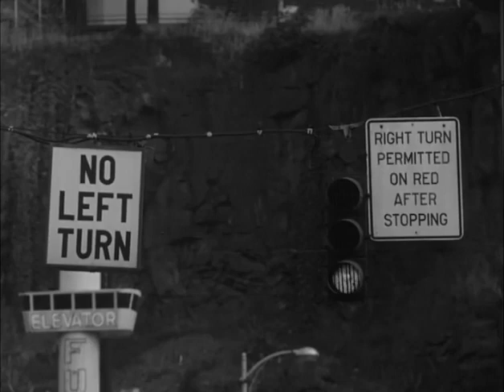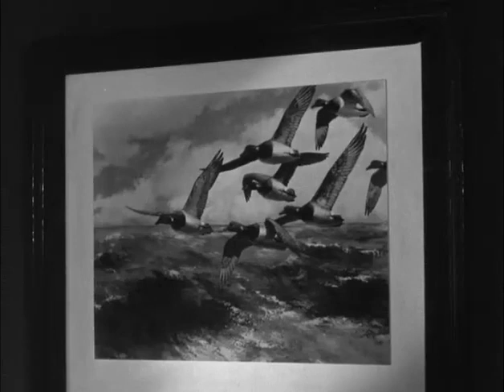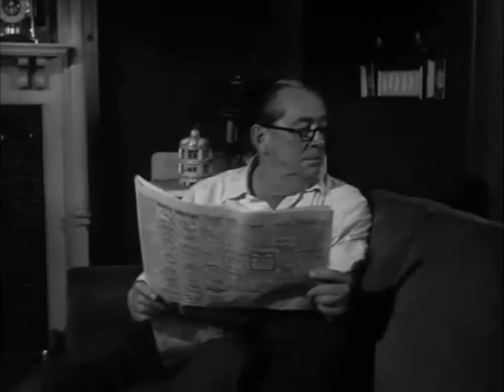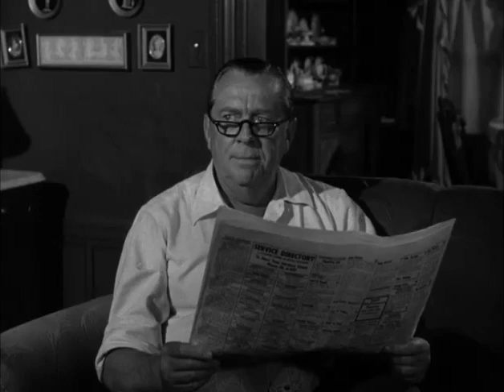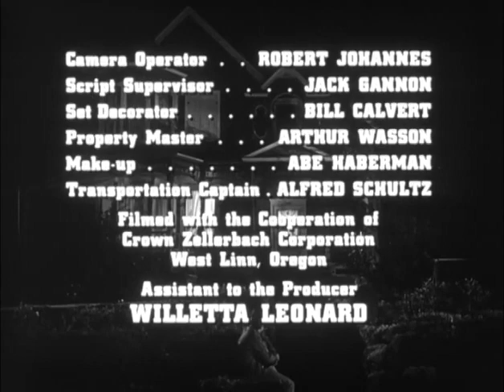Route 66 S3E07 Across Walnuts and Wine (November 2, 1962)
Tod and Buz meet a struggling businesswoman (Nina Foch) who attends daily seances to solve her problems.